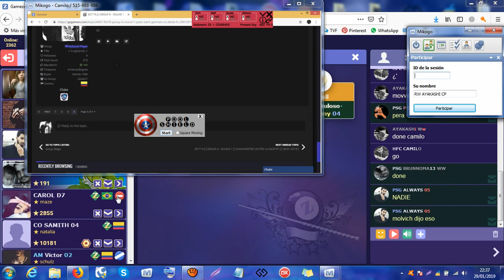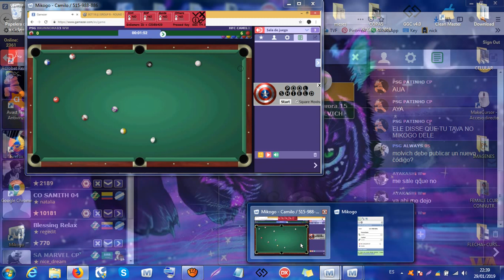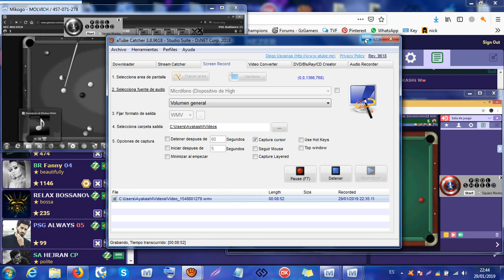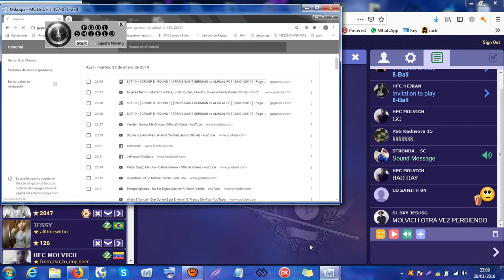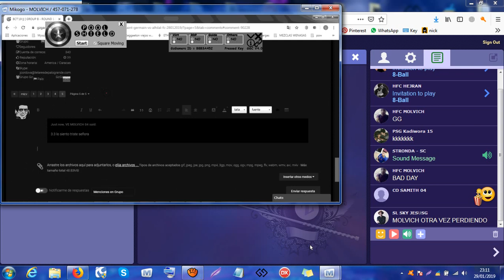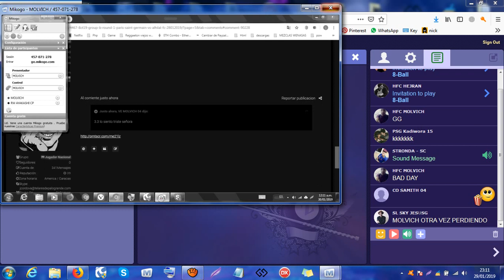PSG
para patinho :P